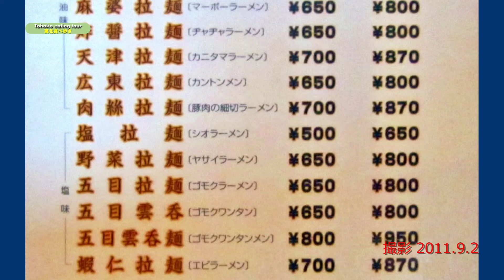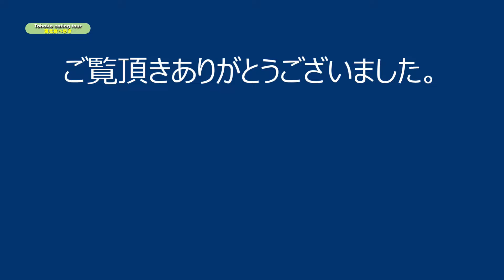【思い出シリーズ】（青森県弘前市）来々軒（今まで食べた料理の紹介）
この動画は思い出シリーズとして、今まで食べ歩きで蓄積してきた写真データから、青森県弘前市内にある来々軒さんで食べた料理、ラーメンなどを紹介をしています。

この動画で紹介している関連サイト

音声
感謝の意を込めて使わせて頂いてます。

音源
CyberLink